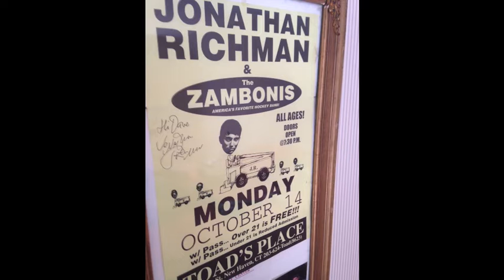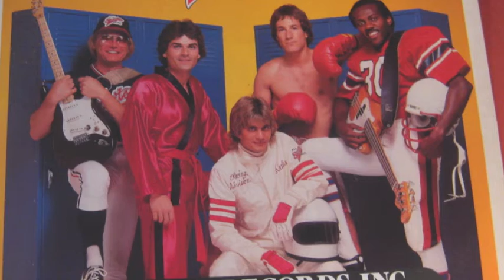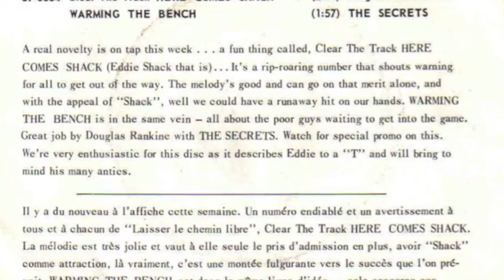"Warming The Bench" DOUGLAS RANKINE with The Secrets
WE DID NOT WRITE THIS (we wish we did) DON'T OWN IT BUT, LOVE IT! This is being posted by The Zambonis. We are a band that writes every song about hockey since 1991. This one was sadly not up on youtube so, we felt it was our duty to do so. The B-side to "Clear The Track, HERE COMES SHACK", "WARMING THE BENCH" in our humble opinion, is a classic hockey rocker. Shucks, do we wish we wrote this one! If you like music and hockey, you will like us.